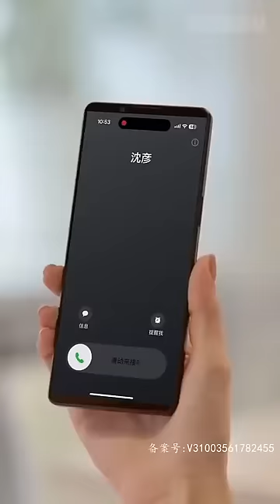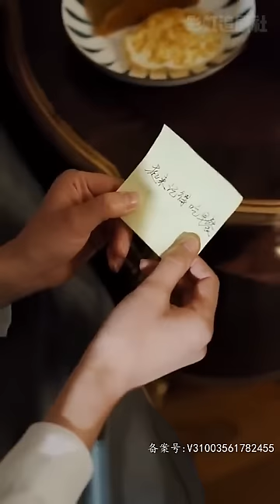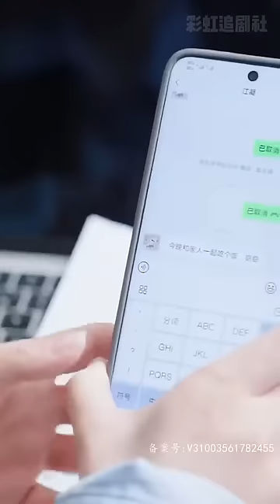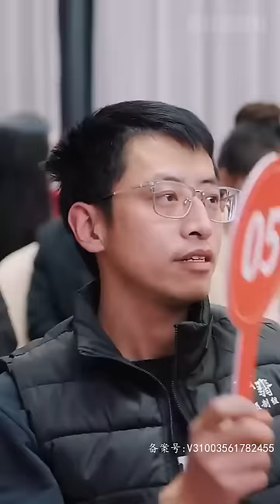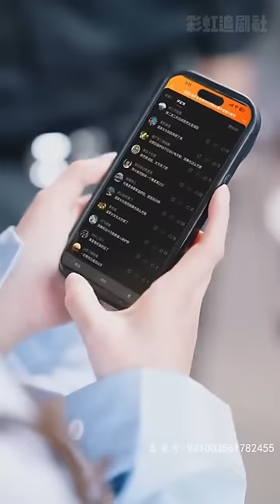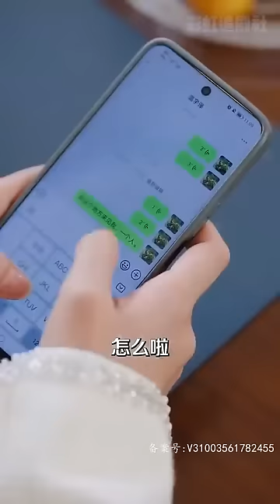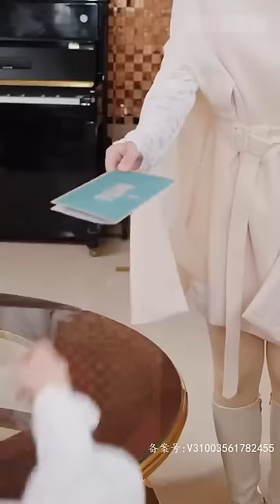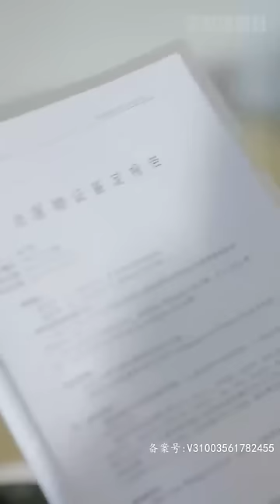【SUB】The day I ran away, this man said he'd make my fiancé suffer.